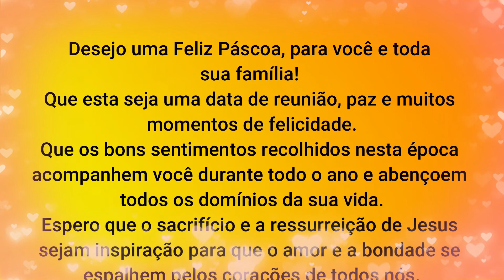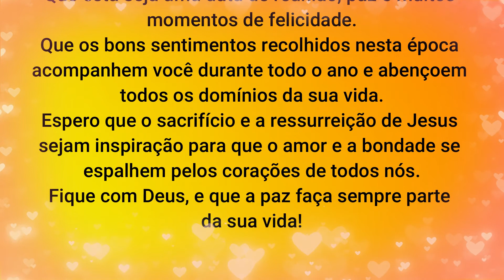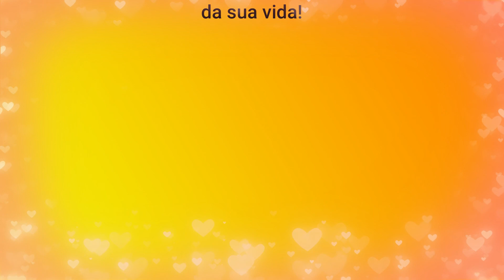LINDA MENSAGEM DE FELIZ PÁSCOA PARA VOCÊ E SUA FAMÍLIA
Mensagem de Páscoa